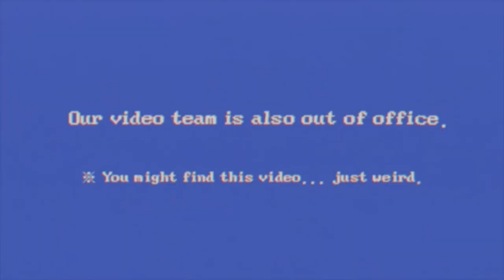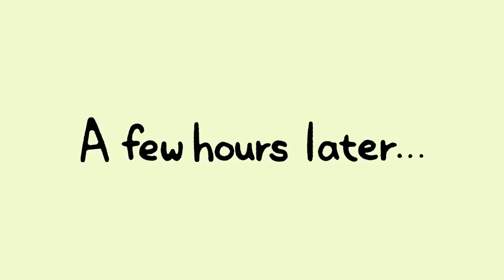CookieRun: GNOMED - The Complete Series (All Episodes)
Here it is! The complete GNOMED series!
All episodes have been compiled into one single video!

EPISODE LIST:
00:00 - S1E1: Learn the Secrets of the Gnomes
01:09 - S1E2: Get Buff Like a Gnome!
02:46 - S1E3: Under the Gnome's Cap
05:05 - S1E4: A Gnome Who Had a Wish
08:01 - S1E5: Feed the Hungry Gnomes
10:55 - S1E6: Cookiesmas Santa Gnomes
12:35 - S2E1: Gnome Relics?
14:29 - S2E2: Beasts?! Oh Gnome!
16:42 - S2E3: Do Not Disturb!
18:32 - S2E4: Gnomes on a Bear Jelly Balloon
20:49 - S2E4½: Gnomes in Wonderland
21:53 - S2E5: Gnomes Need a Vacation!
23:58 - S3E1: Gnome Summer
26:03 - S3E2: Gnomes and the Mystery of the Sea?!
28:16 - S3E3: Gnome Wants to Know!
31:11 - S3E4: Did Someone Say... Cake?
33:17 - S3E5: Gnomes on Stage!